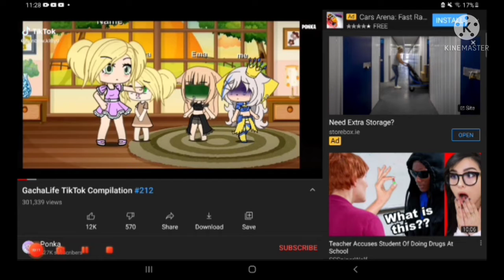I FIND THE RANDOMEST STUFF ON YT-